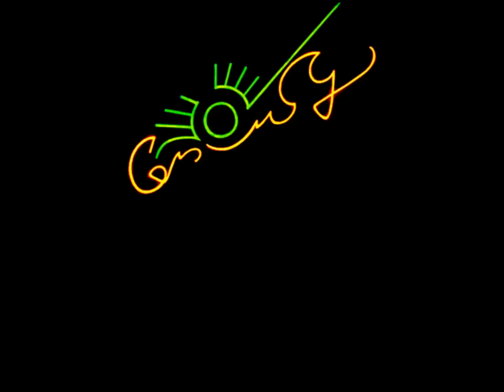Nightcore: Moonlight Densetsu (Original Art In Description)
This one is for people who would rather have pictures of the original art work from the Anime and Manga!  Anime Sailor Moon

LYRICS:

Original / Romaji Lyrics

English Translation (underneith)

GOMEN NE sunao ja nakute
yume no naka nara ieru
shikou kairo wa SHO-TO sunzen
ima sugu aitai yo
nakitaku naru you na moonlight
denwa mo dekinai midnight
datte junjou doushiyou
HA-TO wa mangekyou

I'm sorry I'm not candid.
I can say it if in my dreams.
My thoughts are about to short circuit.
I want to see you right now!
I'm just about to cry -- moonlight
I can't call you, either -- midnight
But I have a simple heart, so what can I do?
My heart is a kaleidoscope.

tsuki no hikari ni michibikare
nandomo      meguriau
seiza no matataki kazoe
uranau koi no yukue
onaji kuni ni umareta no MIRAKURU ROMANSU

With the light of the moon to guide us,
we'll be brought together by fate many times over.
Counting the twinklings of the constellations
is how I foretell love's whereabouts.
Born on the same earth Miracle romance

mo ichido futari de weekend
kami-sama kanaete happy end
genzai kako mirai mo
anata ni kubittake

To be together once more this weekend...
God, please grant me a happy end.
In the present, past, and future,
I'll be completely devoted to you.

deatta toki no natsukashii
manazashi      wasurenai
ikusenman no hoshi kara
anata wo mitsukerareru
guuzen mo CHANSU ni kaeru
ikikata ga suki yo

I can't forget that dear look in your eyes
Out of tens of thousands of stars,
I can find you.
Turning even chance into an opportunity...
I love that way of life!

fushigi na kiseki KUROSU shite
nandomo      meguriau
shinjite-iru no MIRAKURU ROMANSU

A wondrous miracle growing closer.
I believe in this Miracle romance